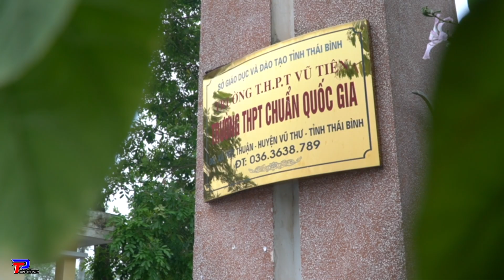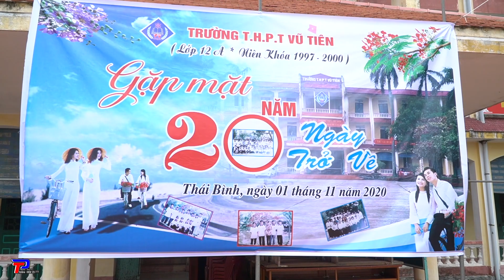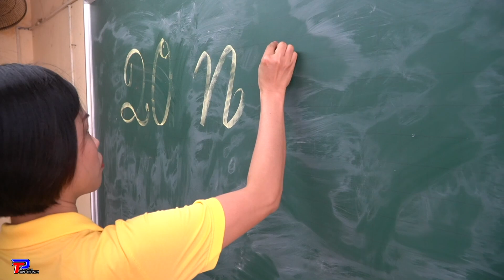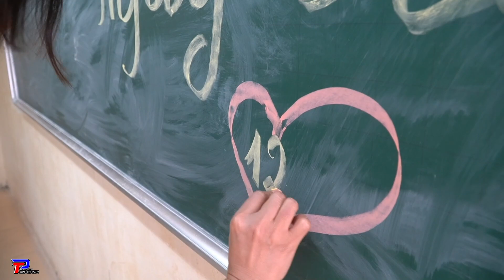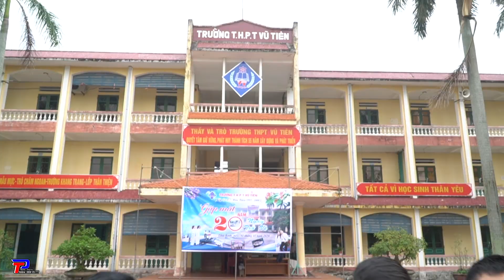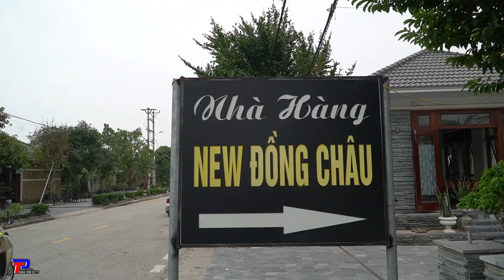12A niên khóa 97 2000 trường THPT Vũ Tiên